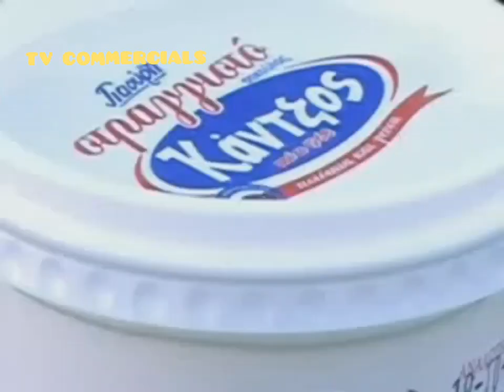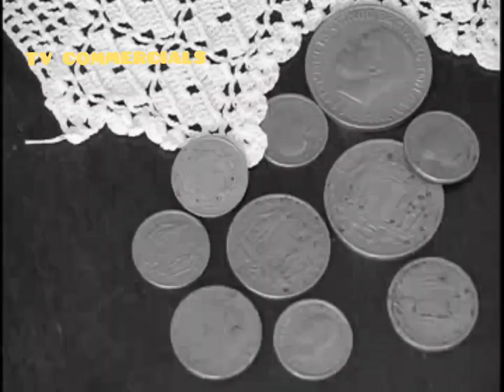3 Cult Παλιές διαφημίσεις γιαουρτιού ΚΑΝΤΖΟΣ ( Ραδιο Αρβύλα )